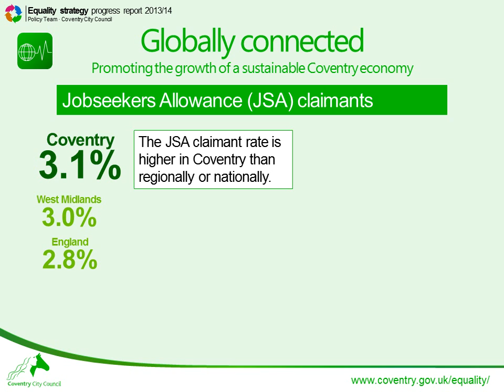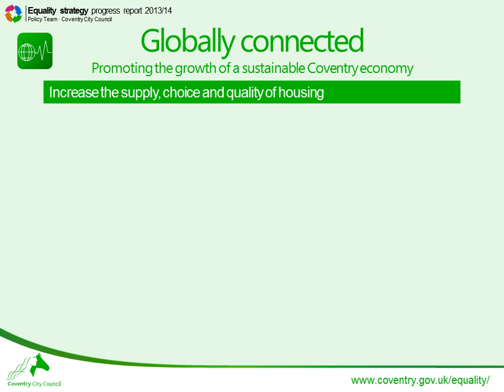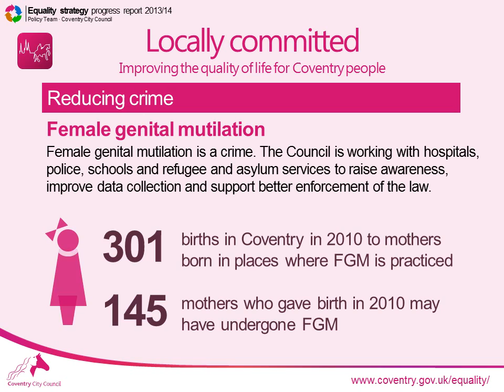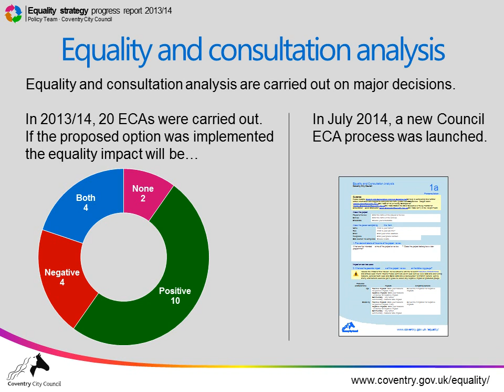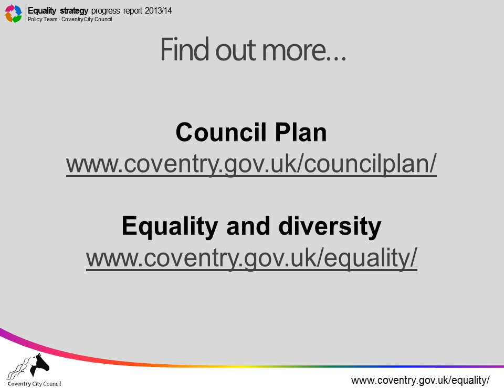Equality strategy progress report 2014